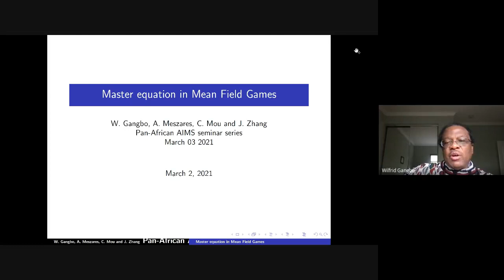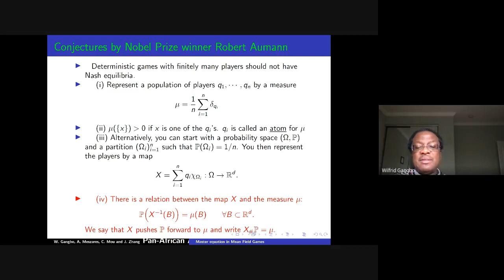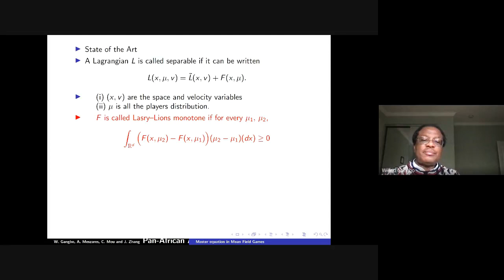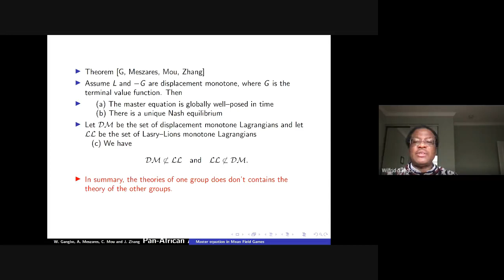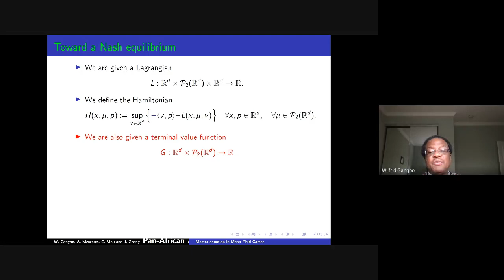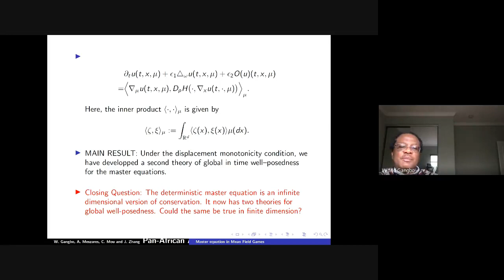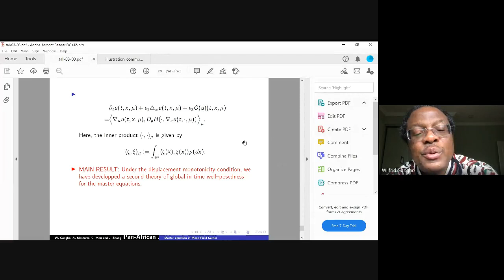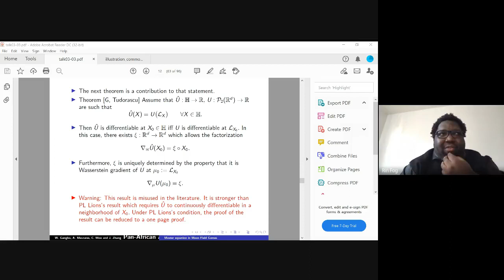Analytical Aspect of Mean Field Games by Prof Wilfrid Gangbo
We briefly cover some of the analytical aspects of Mean Field Games and its connections with optimal transportation theory. We highlight geometric aspects of some important operators in Mean Field Games, such as the common noise operator. We introduce the so-called master equation and comment on its importance and interpretations.